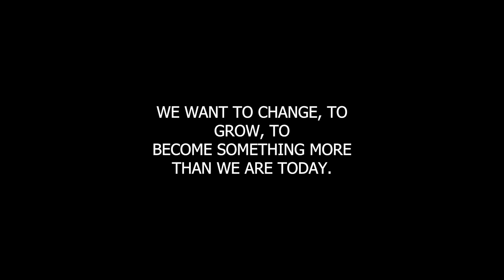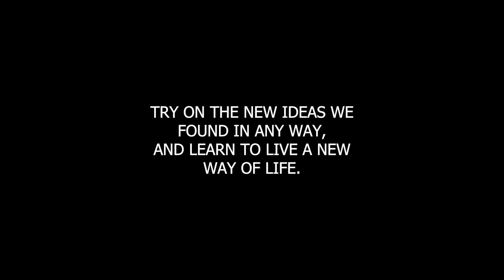Just For Today - December 23 | Embracing New Ideas | Daily NA Meditation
Today's meditation on 12steprecovery, "Embracing New Ideas," is inspired by the Basic Text, page 91. This December 23rd session explores the challenges and rewards of adopting new ways of thinking and living in recovery.

In this video, we discuss the difficulty of moving away from our old ideas and behaviors, which once seemed like the easiest path but were ultimately destructive. We emphasize the importance of embracing new ideas to foster a healthier and more fulfilling way of life.

We delve into the various aspects of the NA program that may initially meet resistance, such as working the steps, participating in meetings, sharing with others, and trusting a sponsor. Despite the effort these actions require, each step forward brings us closer to the kind of person we aspire to be.

Join us in today’s meditation as we focus on opening our minds to new ideas and ways of living that NA offers. We remind ourselves that personal growth and transformation require embracing new concepts and putting them into practice in our daily lives.

💬 Share your experiences with embracing new ideas in NA in the comments section.

Just for today, let's commit to being open to new ideas and learning to live our lives in new, healthier ways.